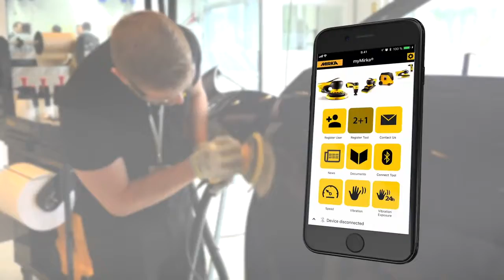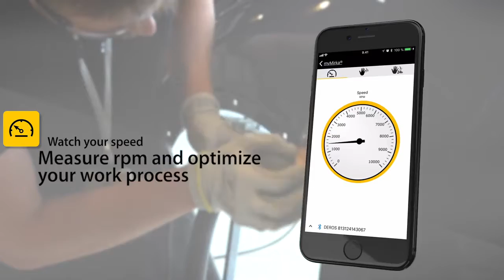myMirka app - digital surface finishing solutions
What are the most important tools for surface finishing? You’re thinking pneumatic or electrical – cordless, perhaps? But these tools are powered by you and with you wherever you go. Your hands. No matter what kind of surface finishing you are working with, your hands will always be your most valuable tools.

This was the starting point for myMirka. We wanted to give you a simple way of looking after your hands. To minimise vibrations and avoid white finger syndrome that sanding for long hours can sometimes cause. So, we added an integrated vibration sensor and Bluetooth® technology to our most popular electric sanders and developed an app to follow-up the measurements.

But we didn’t stop there. To improve the digital Mirka experience, we are continually adding new useful features and connecting more of our power tools. It’s all available at your fingertips. Experience surface finishing in a new way.

Download MyMirka® App Today In Your App Store.
- Pair Your Mirka® Tools View
- Live RPM Speeds
- Monitor Vibration of Tool
- Register Your Tool
- Stay Updated on Current Mirka® News